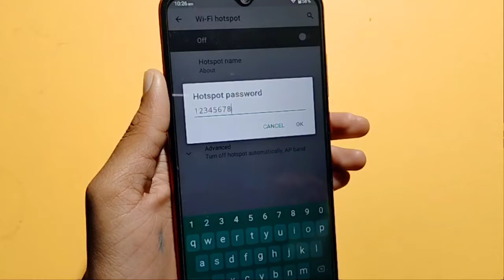Lava Z2 Max Hotspot password setting | how to change hotspot password | set hotspot password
how to change hotspot password in Lava Z2 Max
Lava Z2 Max Hotspot password
how to set hotspot password in Lava Z2 Max
hotspot password set kaise kare

Google search
Techno Puja Technopuja@Technopuja